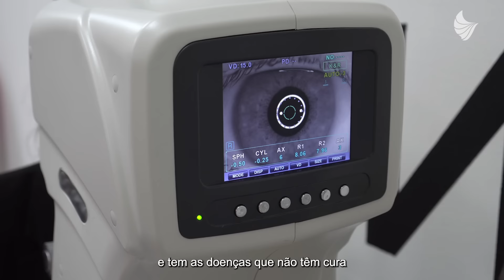Principais fatores que podem causar as deficiências visuais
Como eu sei que estou com algum problema de visão?

Convidamos a Dra. Caroline Fabris, Oftalmologista do Hospital Moinhos de Vento, para sanar dúvidas recorrentes da sociedade acerca das deficiências visuais.

A série Saúde & Você traz a expertise de nossos profissionais para ajudar você a melhorar sua qualidade de vida.